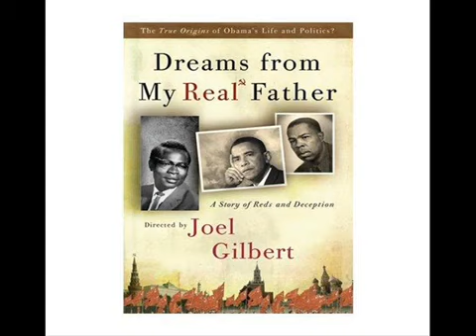Michael Savage Joel Gilbert interview 'Dreams From My Real Father'